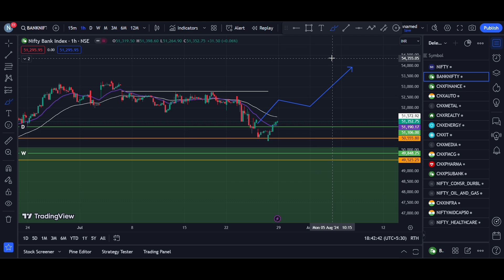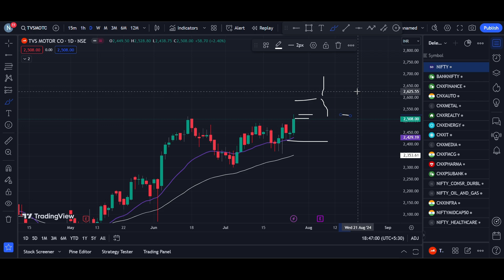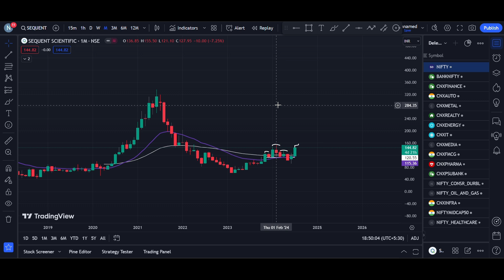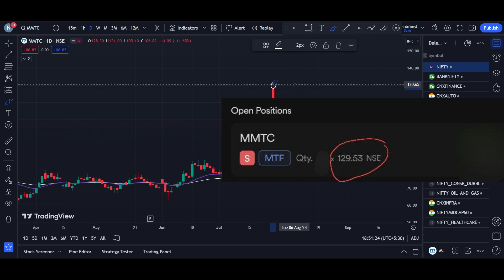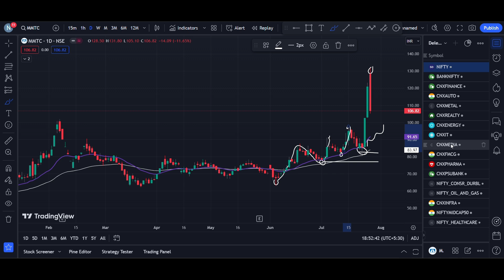Nifty Prediction and Bank Nifty Analysis for Monday | 29 July 24 | Bank Nifty on Monday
"Embark on a Financial Journey: Master the Stock Market from Basics to Advanced with Our Demand and Supply Theory Course! 🚀📈 Unlock the Secrets to Investment Success!"

banknifty
nifty
nifty tomorrow
nifty tomorrow
nifty analysis
banknifty analysis
best trading stock for tomorro